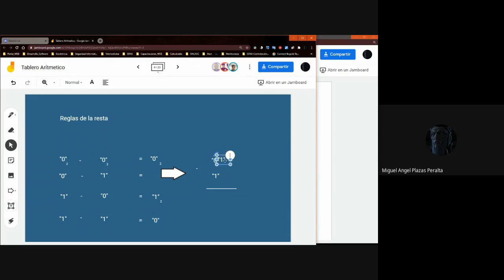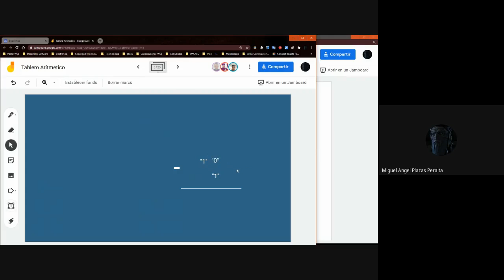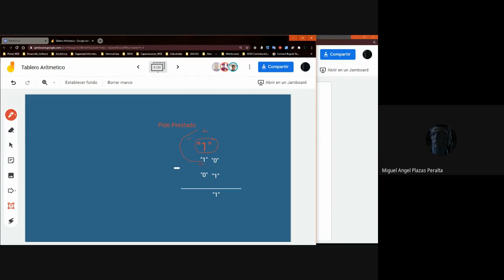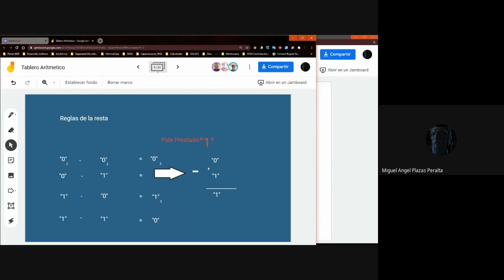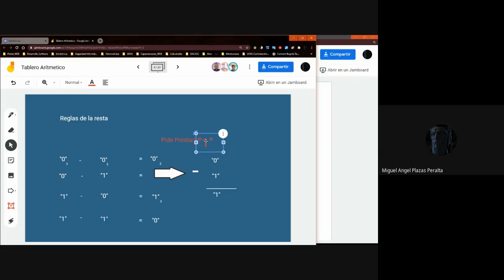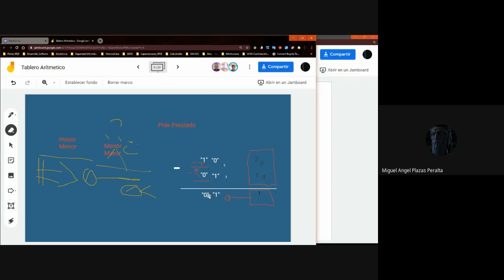Restar en Binario 1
Primer Video Tutorial de Resta en el Sistema Numérico Binario